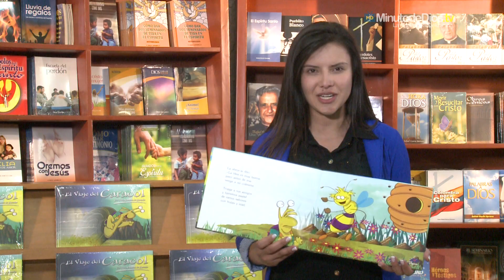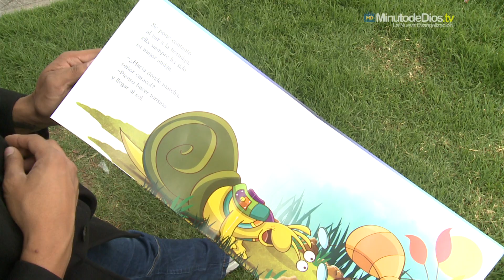EL VIAJE DEL CARACOL l Nora Puccini l Letras para el Espíritu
Letras para el Espíritu, un espacio para encontrarnos con textos maravillosos que nos ayudarán en nuestro crecimiento espiritual.

MInuto de Dios TV